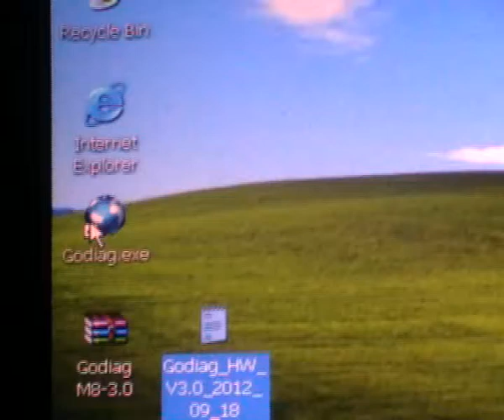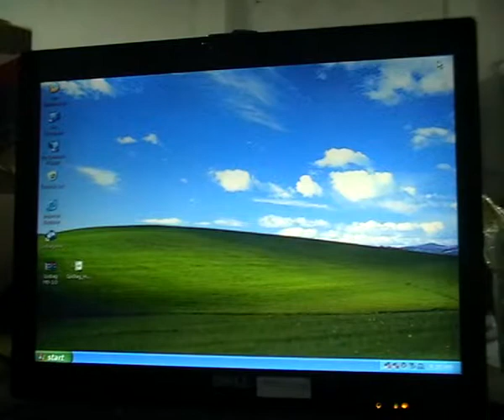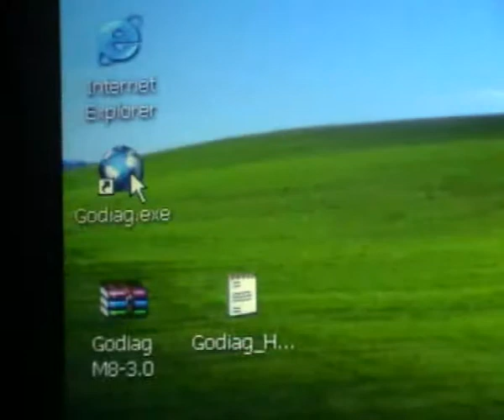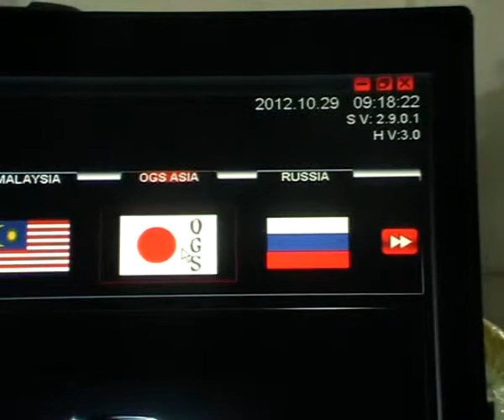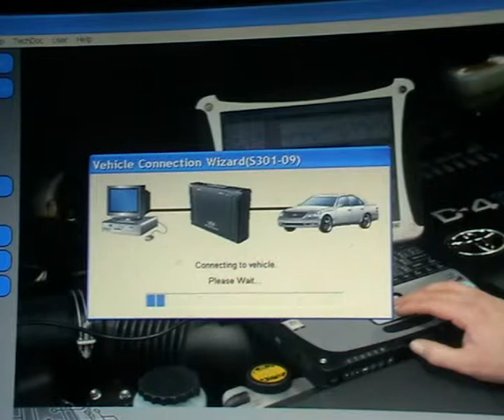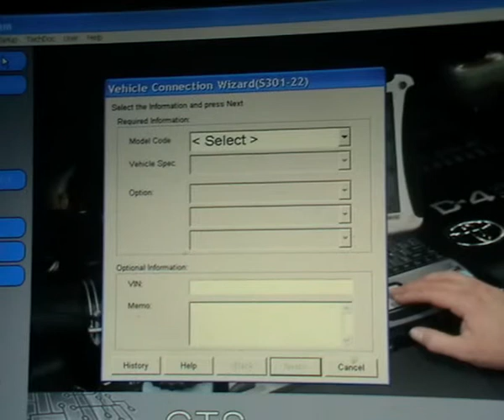Godiag M8 Wireless Auto Scanner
Godiag M8 is the latest wireless automotive diagnostic tool based on PC. It was designed by the new international standard, it can identify different vehicles intelligently and can support
almost vehicles available in the market.